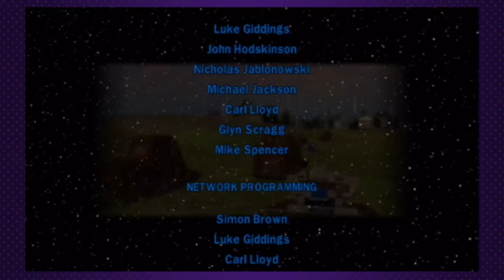Finale - LEGO Star Wars - PART 32 - VG Dustoff